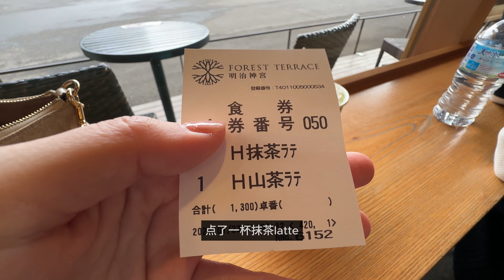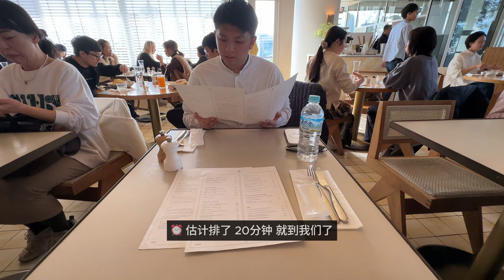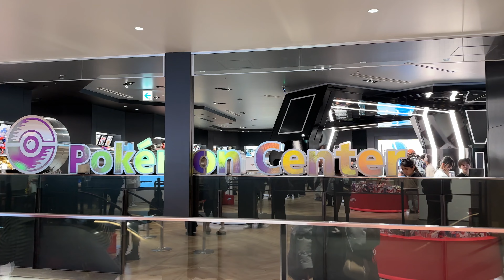Tokyo Travelog | 原宿这样玩｜世界第一松饼 | Shibuya Sky 🥞🇯🇵✈️ [4k Video]